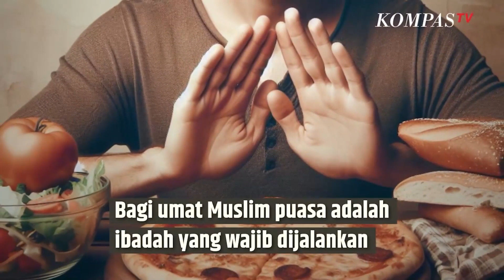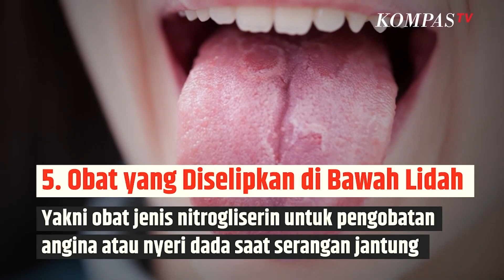Simak! Berikut Jenis-Jenis Obat yang Tak Membatalkan Puasa | SINAU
KOMPAS.TV- Jenis obat-obatan tersebut adalah obat yang masuk ke dalam tubuh dengan cara tertentu yakni tidak melewati mulut atau saluran cerna.

Berikut Obat-obatan yang Tidak Membatalkan Puasa

1.Obat Tetes

Obat jenis ini tidak membatalkan puasa karena tidak melewati saluran cerna

2.Obat yang Diserap Lewat Kulit

Yakni obat plester, krim, salep, dan koyo, jenis ini digunakan di bagian yang sakit sehingga tidak membatalkan puasa.

3.Obat Kumur

Obat jenis ini dapat menyegarkan napas saat berpuasa. Gunanya untuk mencegah terjadinya infeksi bakteri di dalam mulut.

4.Obat Inhalasi untuk Gangguan Pernapasan

Diberikan kepada penderita gangguan pernapasan dengan cara dihirup, biasanya untuk penderita asma atau penyakit lainnya.

5.Obat yang Diselipkan di Bawah Lidah

Yakni obat jenis nitrogliserin untuk pengobatan angina atau nyeri dada saat serangan jantung.

6.Obat Suntik Lewat Kulit

Obat injeksi lewat kulit, otot, atau intravena tidak membatalkan puasa.

7.Cairan Infus

Infus termasuk obat jenis injeksi, sehingga tidak membatalkan puasa.

8.Obat Suppositoria

Obat berbentuk padat yang dimasukkan lewat lubang anus atau vagina pada wanita, jenis ini akan leleh oleh suhu tubuh. Jenis ini tidak membatalkan puasa.

Kompas TV
Independen | Terpercaya